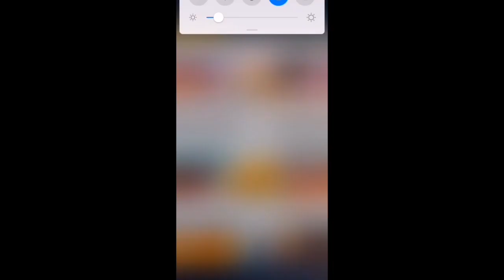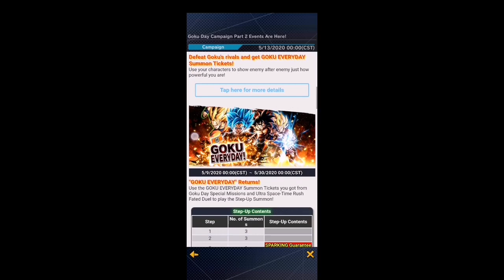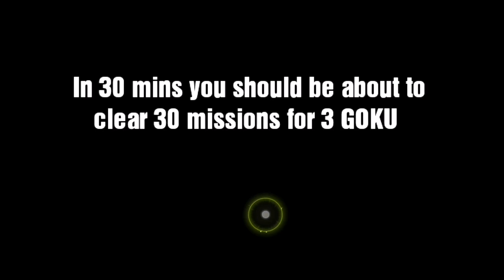Dragon Ball legends - HOW TO FARM GOKU EVERYDAY TICKETS quickly - GOKU EVERYDAY part 2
Hello you all, today im sharing how im farming those GOKU EVERY DAY TICKETS, Remember that part 2 is ON now, i was able to farm half of the campaign in 30 minutes. STAY AT HOME AND PLAY HARD!!!

Categoría

Cine y animaciones

Sugerido por Toei Animation Co., Ltd.

「科学漫画サバイバル」シリーズ スペシャル動画